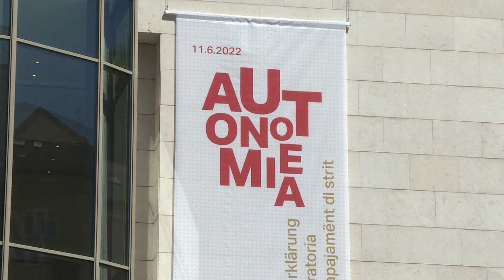Di Maio, Alto Adige modello di dialogo e convivenza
Da 30 anni l'Alto Adige non è più vertenza, ma modello. L'11 giugno 1991 l'allora ministro degli esteri austriaco Alois Mock consegnò all'ambasciatore italiano a Vienna Alessandro Quaroni la cosiddetta quietanza liberatoria, la formale conclusione della vertenza. "L'autonomia altoatesina è un modello concreto per l'Europa e per tutta la comunità internazionale. In questa congiuntura internazionale davvero difficile il modello altoatesino di dialogo e convivenza è quanto mai rilevante, specie alla luce dell'aggressione russa in Ucraina. Ogni possibile via d'uscita diplomatica dalla crisi ucraina passa infatti anche attraverso una soluzione efficace del problema delle minoranze nel futuro assetto di pace". Lo ha detto il ministro degli esteri Luigi di Maio, intervenendo a Bolzano per i 30/o anniversario.